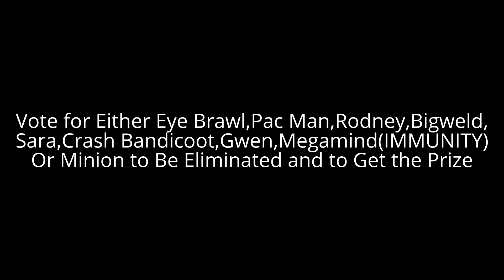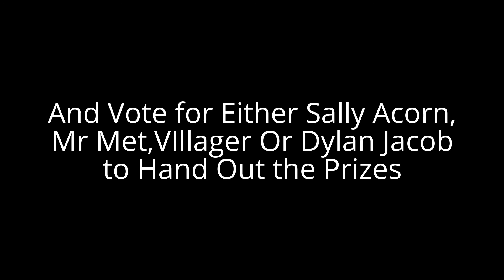Character Elimination 2,Baitimore MD, Episode 32 (VOTING CLOSED)